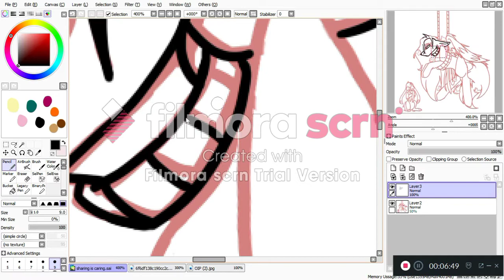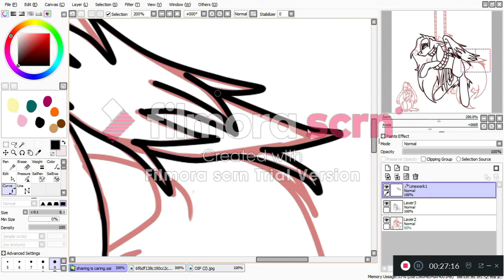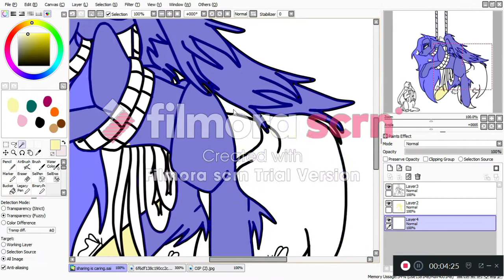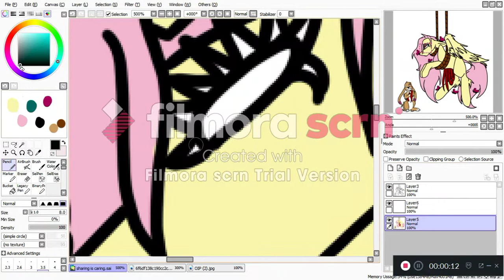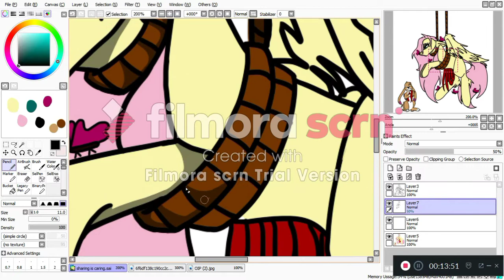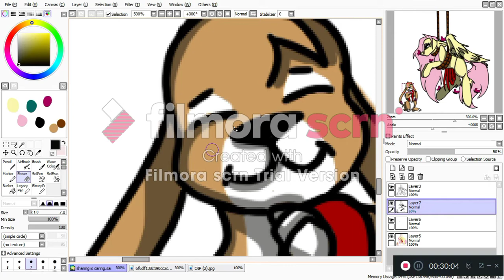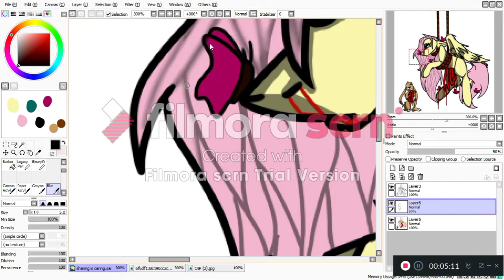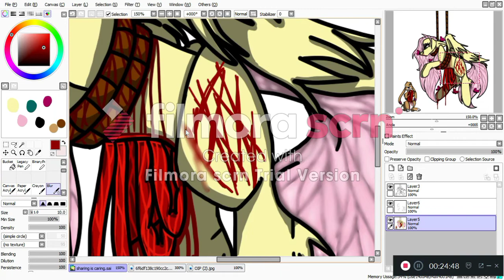[MLP GORE] sharing is caring [speedpaint]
time taken - about three hours
[will put music artists in later]
[character does not belong to me]